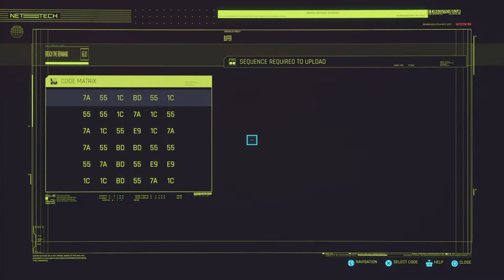Cyberpunk 2077 - Cuckoos Nest @ VERY HARD